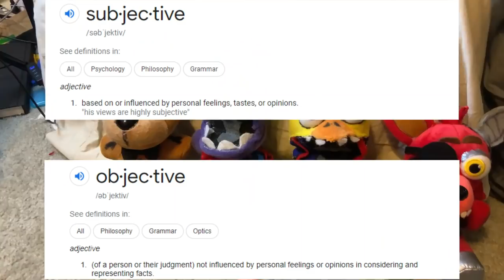FNAF Plush Collection Summer 2021!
Hey guys, I wanted to do a random video going a little more in depth with my Fnaf plush collection, and in depth I went cause wow I didn't think I'd have so much footage! Enjoy this video! =TAGS!=
fnaf plush
fnaf action figure
fnaf animation
fnaf
five nights at freddys
fnaf 2
fnaf 3
fnaf 4
fnaf 5
fnaf sl
fnaf 6
ffps
fnaf vr
fnaf 7
fnaf sb
fnaf merch
fnaf funko
fnaf sanshee
fnaf adventure
fnaf world
fnaf movie
fnaf short
plush video
plush adventure
horror
horror game
story
horror story
video games
gaming